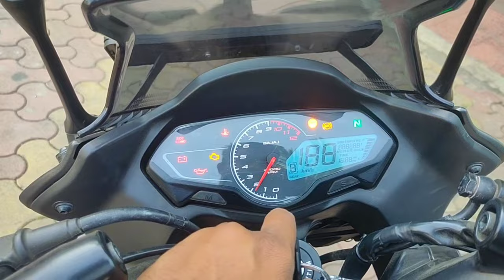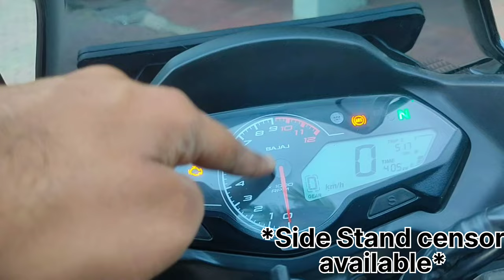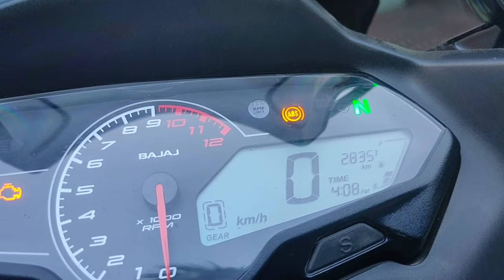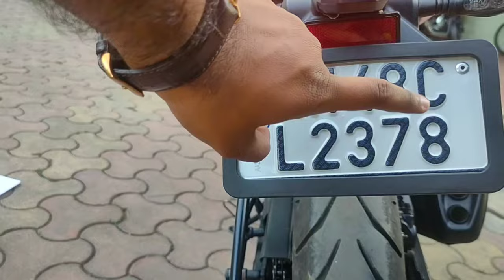2023 Bajaj Pulsar f250 🔥 Most Detailed ownership review after 1600 Kms 🔥 - JKV Motovlogs Vlog #1😉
Bajaj Pulsar f250🔥 most detailed Ownership review after 1600 kms
Specifications , Features , Design maximum points discussed
Pulsar f250 Most Detailed Headlight Test video🔥
More videos yet to come on Bajaj Pulsar f250
Many more things remaining to discuss